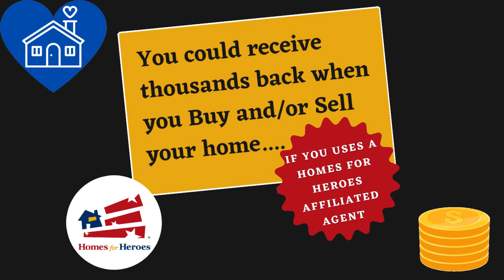Homes for Heroes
🔴🔴 Attention 🔴🔴
Healthcare Workers
Firefighters
EMS
Police
Military, Active, Reserves, or Veterans
Teachers

You could save $$$$ if you use the right agent.💰💰💰💰

Go to ServingUtahHeroes.com to find out how.